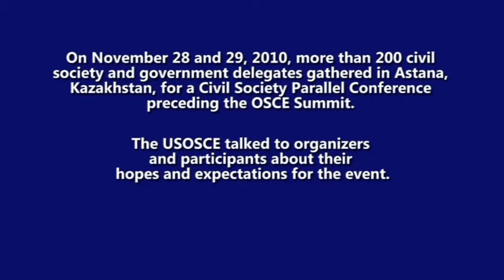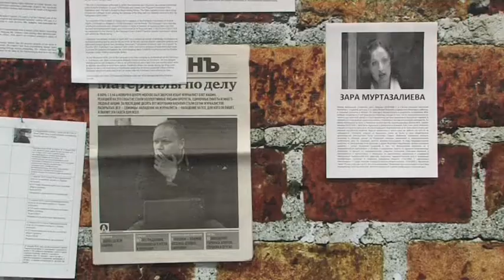NGO Parallel Conference, Astana, Kazakhstan, November 2010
On November 28 and 29, 2010, more than 200 civil society and government delegates gathered in Astana, Kazakhstan, for a Civil Society Parallel Conference preceding the OSCE Summit.

The USOSCE talked to organizers and participants about their hopes and expectations for the event.